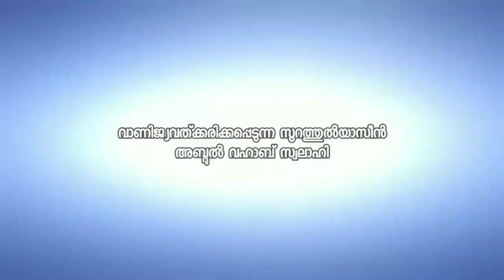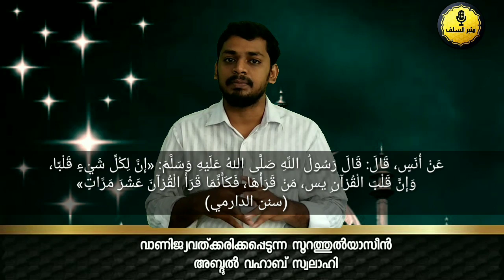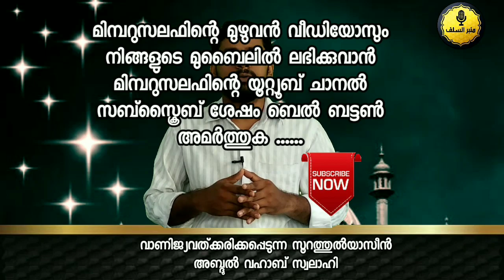ചൂഷണം ചെയ്യപ്പെടുന്ന സുറത്തു യാസീൻ /surah Yasmeen /Abdul vahab swalahi vayalar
ഈ ചാനൽ യൂറ്റൂബിൽ ലഭിക്കുവാൻ സസ്ക്രൈബ് ചെയ്ത ശേഷം ബെൽ ബട്ടൺ അമർത്തുക